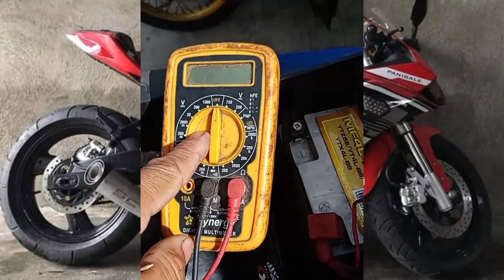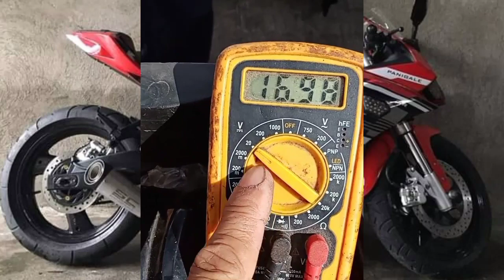Motor na Ayaw umandar at tumirik check mo ito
Motor na ayaw umandar at tumirik, check mo ito, walang kuryente o kaya ay palyadong motor.